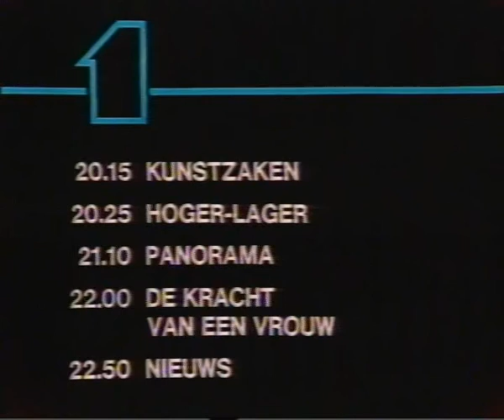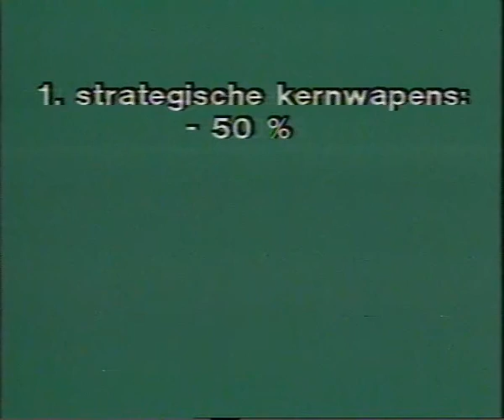Brt programma & nieuws 1985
Brt programma en een kort stukje nieuws.
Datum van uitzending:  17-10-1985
Nieuwslezer: Stefan Blommaert
Bron: Philips vcr n1702